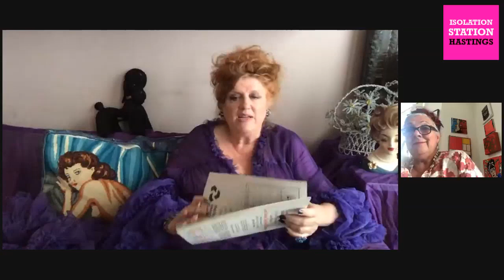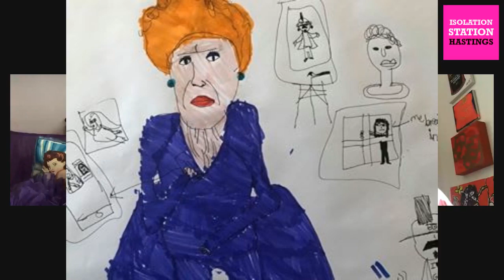Life Drawing with Sue Tilley featuring Eve Ferret as model and muse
Life Drawing with Sue Tilley’ was broadcast weekly from March 2020 to March 2021 on Isolation Station Hastings, an online community live-streaming channel which was a platform for local events during the covid pandemic.

Part ‘life drawing class’ and part celebrity interview, the show saw the iconic artist Sue Tilley invite an infamous friend each week to pose for an online audience, who would all sketch away and submit questions while Sue and her model had a candid chit chat.

These funny, open and uncensored conversations would often touch on deep issues - relationships, addiction, love, death, pop stardom and, of course, isolation.

The show quickly became one of the most popular weekly events on Isolation Station with thousands of portraits created. It also provided a moment for people to be together, during a period when isolation was causing significant challenges to many.

This playlist of videos encapsulates a collective moment in time when being together and sharing space – even digitally – became desperately needed.

Most importantly, it demonstrates that anyone can be an artist and the process of creating is something everyone should enjoy, something Sue Tilly passionately believes in.

‘Life Drawing with Sue Tilley’ was funded and produced by Isolation Station Hastings and Home Live Art